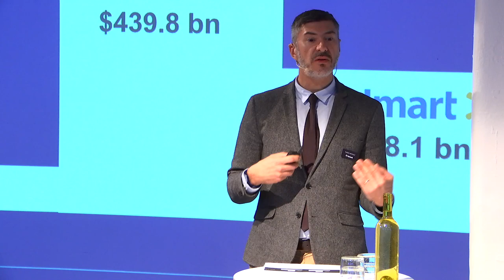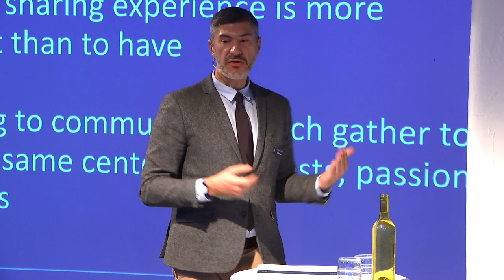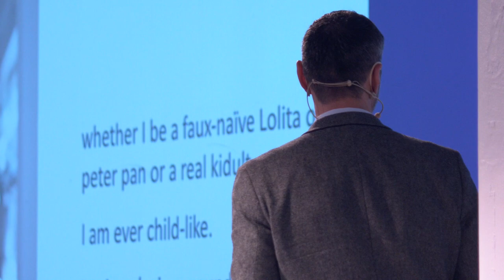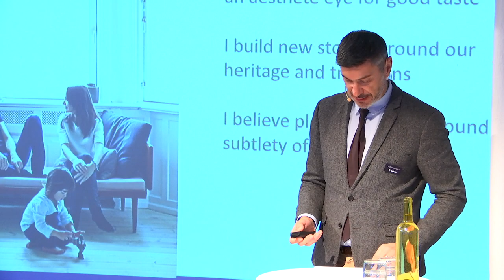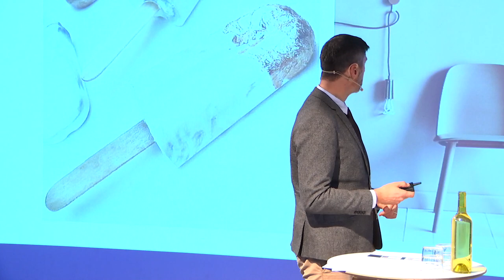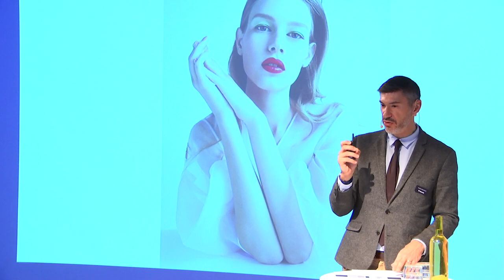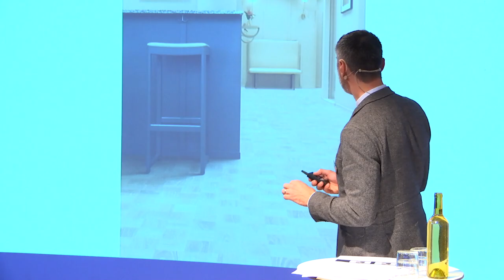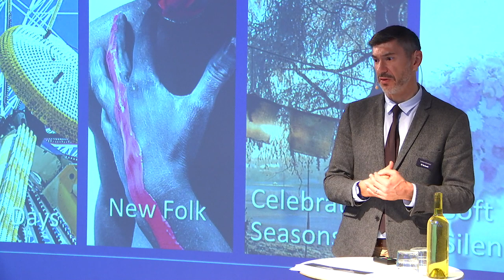Florian Bougault, designer och art director på Tarkett pratar trender.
Tarkett har tillverkat golv i Sverige sedan 1886 och marknadsför idag golv och vägg för såväl hemmiljö som design- och funktionslösningar för offentlig miljö. Produktsortimentet är mycket brett och inkluderar trägolv, laminatgolv, linoleumgolv, textilgolv, sportgolv, vinylgolv och väggmaterial för våtrum – alla i en mängd olika utföranden och med kompletterande tillbehör.

Med 34 produktionsenheter och ca 12 500 anställda i över 100 länder är Tarkett en av de största golvtillverkarna i världen. 2016 omsatte företaget över 2,7 mrd Euro och varje dag säljs det ca 1,3 miljoner kvm golv världen över. Tarkett arbetar med långsiktig hållbarhet enligt principerna för cirkulär ekonomi. Sedan 2013 är företaget noterat på Euronext i Paris.

Vi vill ta ett starkt miljöansvar och tillverka golv som fungerar väl i ett modernt kretsloppssamhälle utan att ge avkall på design och funktion. Vi samarbetar med internationella organisationen Cradle to CradleTM i hållbarhetsfrågor och strävar efter att på bästa sätt verka för utvecklingen av en s.k. cirkulär ekonomi.